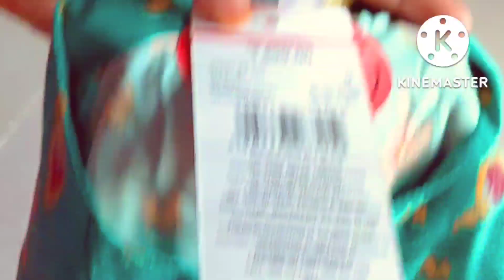Ajio kurti review 👌ajiohual ytvideos |Avasaa brand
Your Friend Enuganti invited you to join Ajio. Use the invite code RAJEZ51Q9 to sign up and earn ₹100 AJIO Points